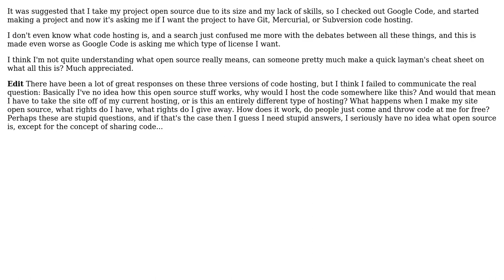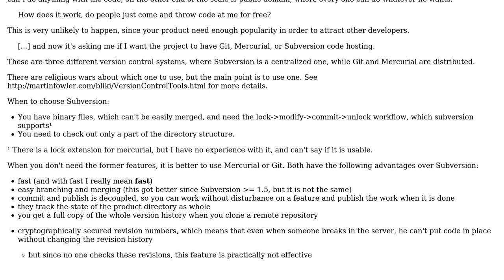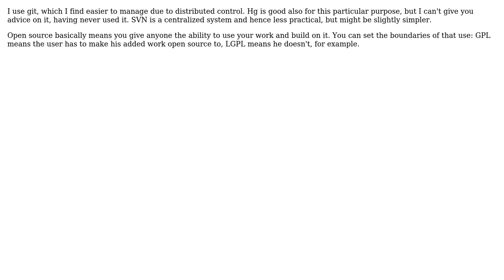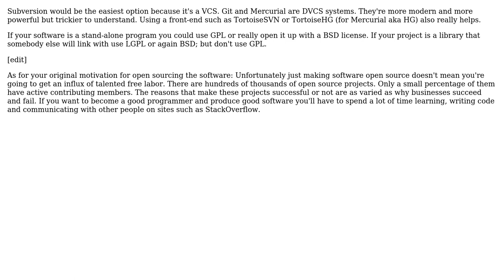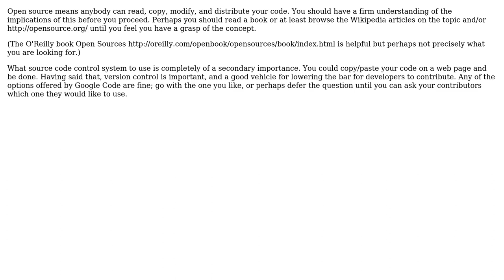What's the best way for me to get started using version control in an opensource project?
Software Engineering: What's the best way for me to get started using version control in an opensource project?

With thanks & praise to God, and with thanks to the many people who have made this project possible! | Content (except music & images) licensed under CC BY-SA | Music | Images & others | With thanks to user tripleee user Sarel Botha user Rudi user Nathan user Mark Booth user Kheldar user Jose Faeti user Jimmy Sawczuk and the Stack Exchange Network Trademarks are property of their respective owners. You are responsible for your own actions.